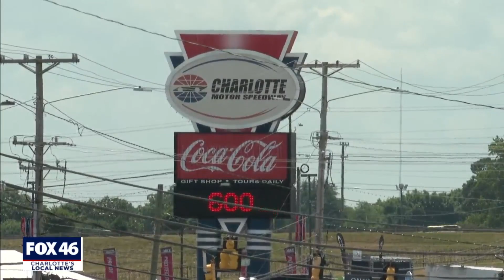Coca-Cola 600 fans revving their engines ahead of Friday’s first race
Just hours away from the first race of the Coca-Cola 600 weekend at the Charlotte Motor Speedway, fans were getting excited. For so many in the Charlotte area, the event is a tradition - one that stopped last year but they're ready to pick it back up again.